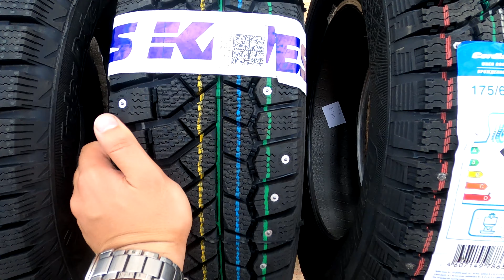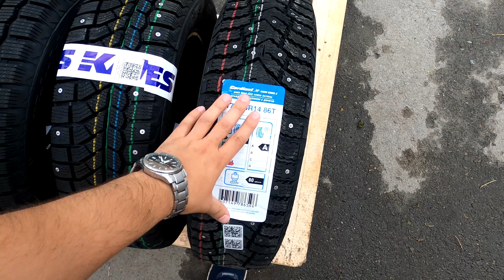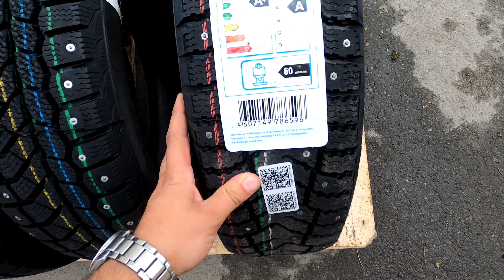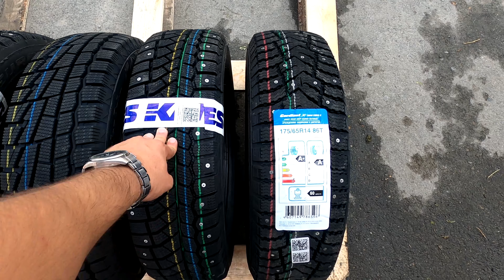ТОП 5 БЮДЖЕТНЫХ ЗИМНИХ ШИН 2021-2022 ГОДА НА R14 175/65/Обзор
ТОП 5 БЮДЖЕТНЫХ ЗИМНИХ ШИН 2021 ГОДА НА R14 175/65/Обзор!,возьмём не дорогие шины,цена/качество,замерим глубину протектора,узнаем вес,и сориентирую по цене.
1.Tunga Nordway 2 175/65R14 Q 82 Цена 2270,вес шины 7,4 кг,допустимая нагрузка 475 кг(индекс нагрузки 82),Максимальная скорость 160 км/ч (Индекс скорости Q).
2.Шина НШЗ Кама-Евро 519 175/65R14 T 82 Цена 2400,вес шины 7 кг,допустимая нагрузка 475 кг(индекс нагрузки 82),Максимальная скорость 190 км/ч (Индекс скорости T).
3.Cordiant Winter Drive  175/65 R14 T 82 Цена 2500,вес шины 7,2кг,допустимая нагрузка 475 кг(индекс нагрузки 82),Максимальная скорость 190 км/ч (Индекс скорости T).
4.Viatti Brina Nordico (V-522) 175/65 R14 T 82  Цена 2560,вес шины 7,4 кг,допустимая нагрузка 475 кг(индекс нагрузки 82),Максимальная скорость 190 км/ч (Индекс скорости T).
5. Cordiant Snow Cross 2 175/65 R14 T 86 Цена 2630,вес шины 7,5 кг,допустимая нагрузка 530 кг(индекс нагрузки 86),Максимальная скорость 190 км/ч (Индекс скорости T).

небольшая помощь каналу
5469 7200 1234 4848